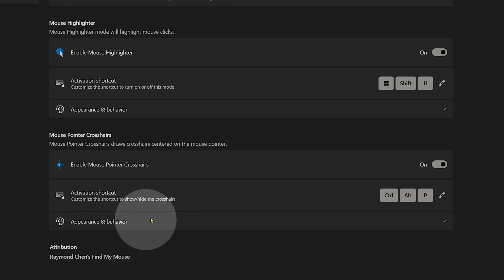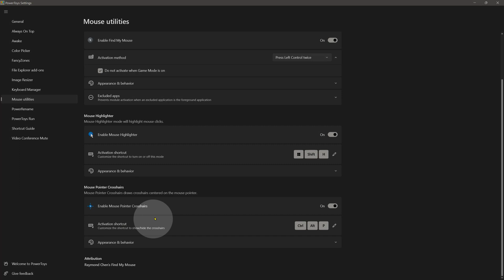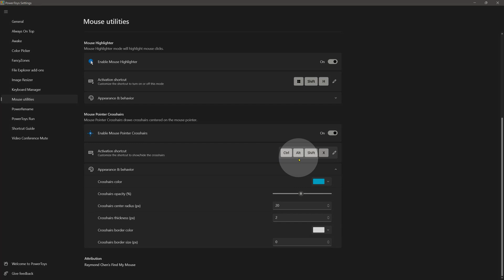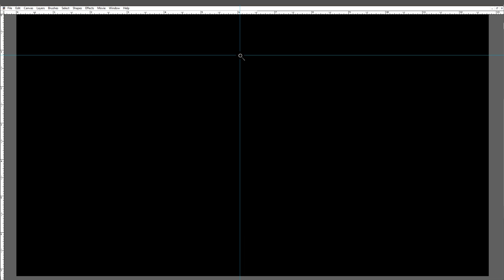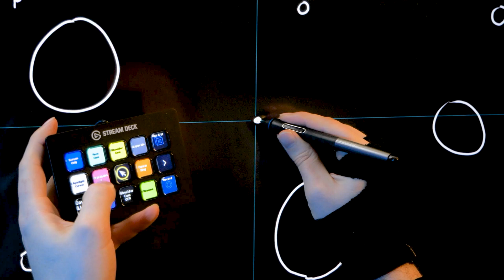Draw More Precisely with CROSSHAIRS - PowerToys for Digital Art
Today, I will introduce you to a digital art tip that will enable you to draw better by drawing more precisely using crosshairs surrounding your cursor.

This is a free tool made by Microsoft called PowerToys and the crosshairs is compatible with any art app running on Windows 10 or 11.

00:00 - Intro
01:09 - Install PowerToys
01:40 - Customizing Crosshairs
02:16 - Stream Deck or Express Key Shortcut
02:28 - How to Use for Drawing Freeform
03:03 - How to Use for Drawing in Perspective
03:21 - Using With a Straightedge
03:31 - Using With a Ruler
04:03 - Outro